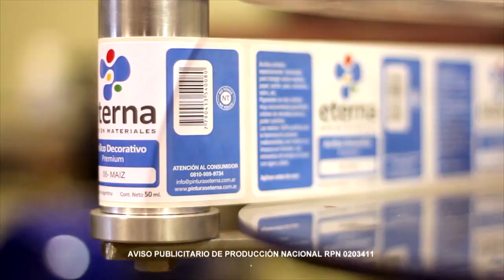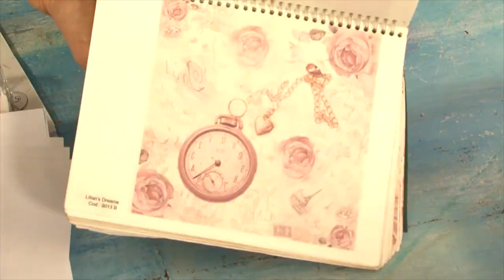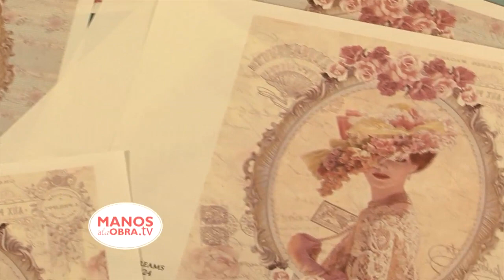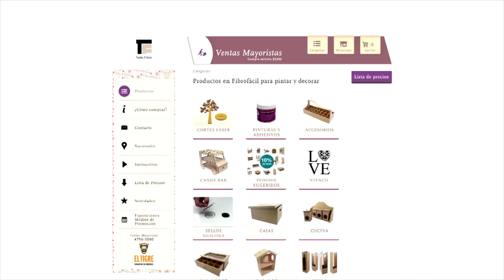ManosalaObra Tv Programa 53 2016 Herminia Devoto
Alba Artistica - Pintura Decorativa - Cuadros para chicos - Estefania Mosca
Lilian's Dreams Laminas - Transferencia y Sublimacion - Marcela Santillan
Fussinglue - Maggi - Lavandas y Tulipanes